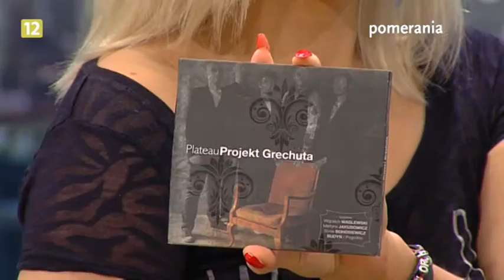Galaktyka Pomerania z dnia 2013-08-26, rozmowa z Danutą Grochulską